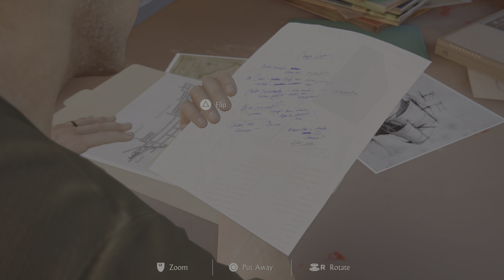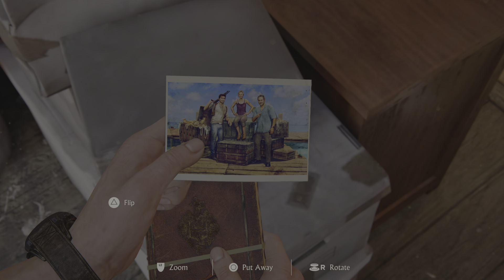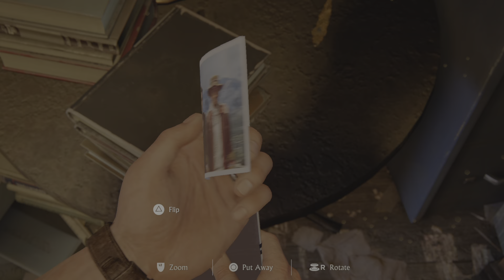Struck copper. Uncharted: 4 A Thief's End (PS5) episode 2